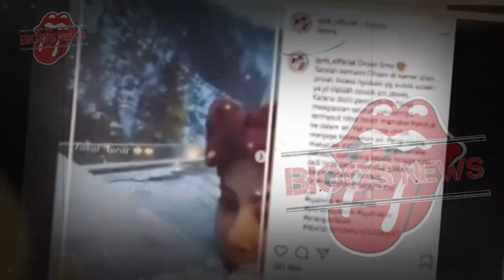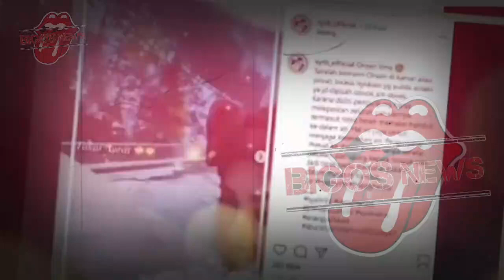SYAHRINI GAMPANGAN~JALIN HUBUNGAN TERLARANG DENGAN BANYAK PRIA SEKALIGUS~GOSIP ARTIS HARI INI